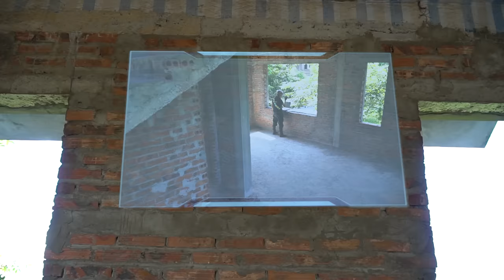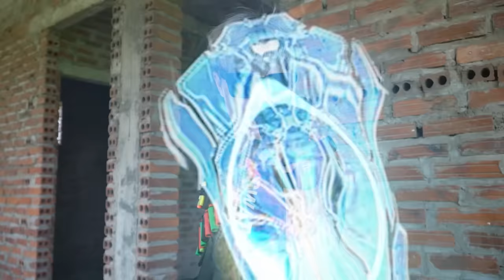Police Black Dragon Warriors Skill Nerf Guns / Fight Gangster Crime Trade in prohibited weapons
Faced with the comedy action movie series, the special task on Banana TV

Banana Tv Is a spiritual food for young people after tiring moments
We create Banana TV towards videos of the most compelling, funny MV products for everyone
During the filming and broadcasting, there will be many mistakes, so you can give us feedback.

Team Banana would like to thank you for your interest and follow up the channel :)